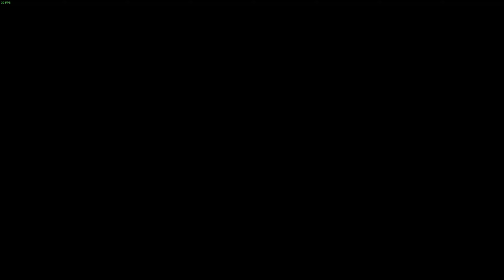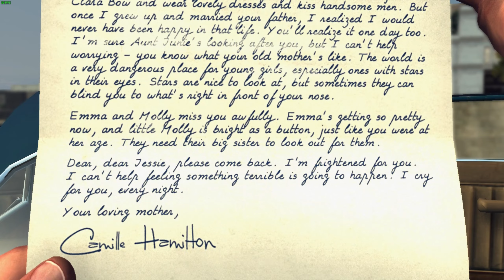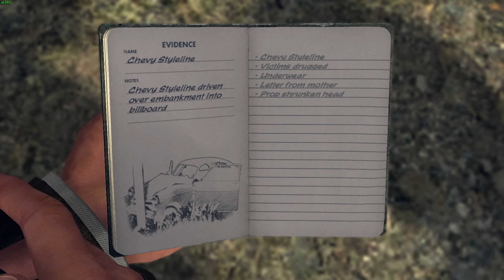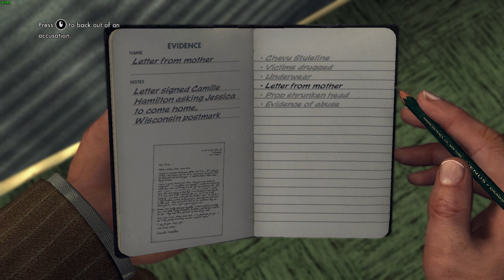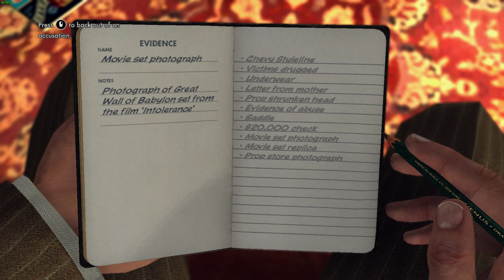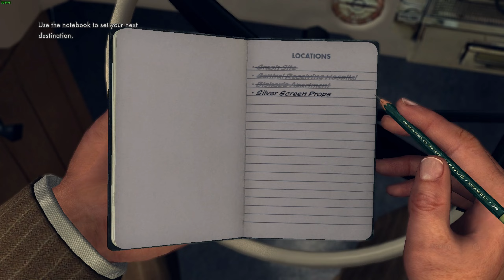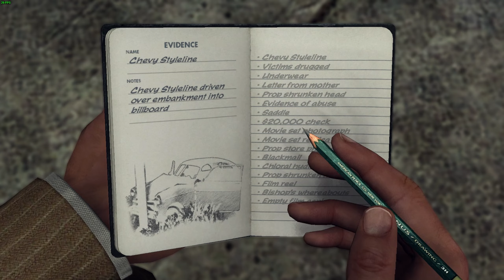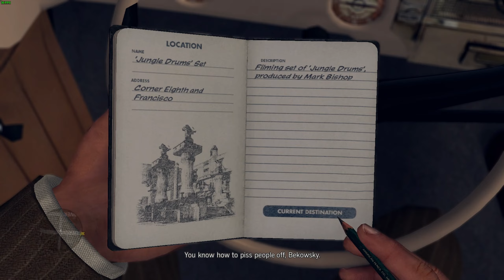LA Noire Ep. 8 "The Fallen Idol" getting promoted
Complete playthrough of La Noire no commentary